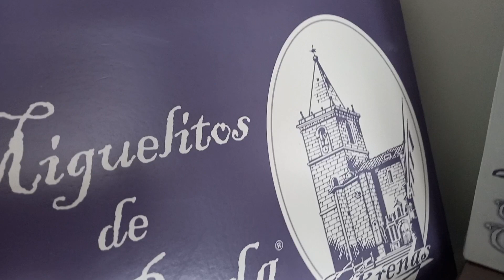Miguelitos de la Roda